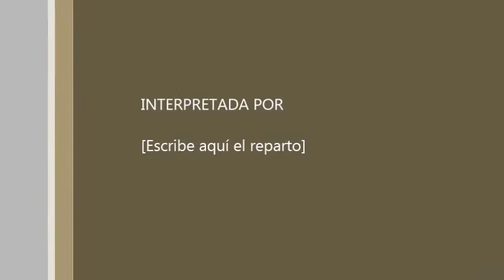Entrevista en CANAL CATALA JIMMY-T.